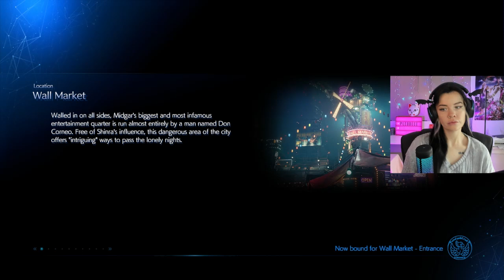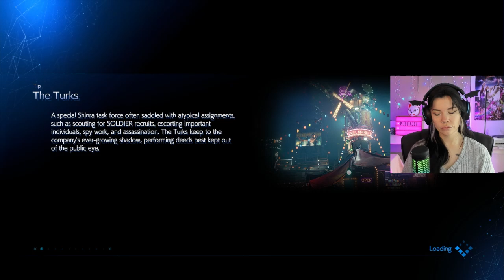FF7 Remake Playthrough Part 12 | First Final Fantasy game ever! | Plebbeee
The different mini map changed my life honestly!!! Also sorry for a shorter ep this week teehee

If you liked this, I stream open world/adventure games on Twitch and I have a really cool cat. Find me here 👇🏻